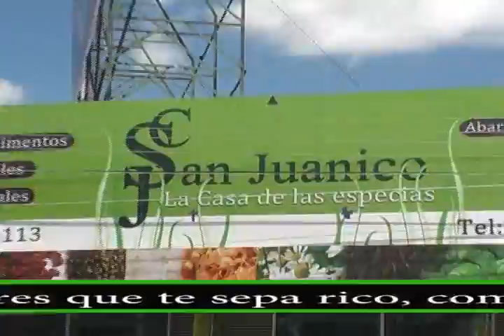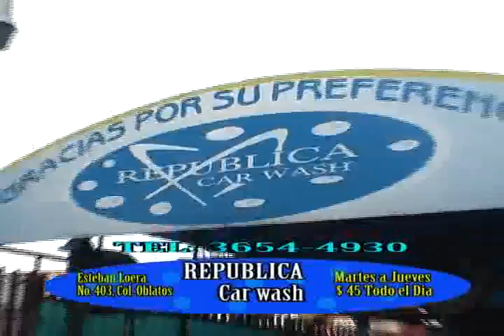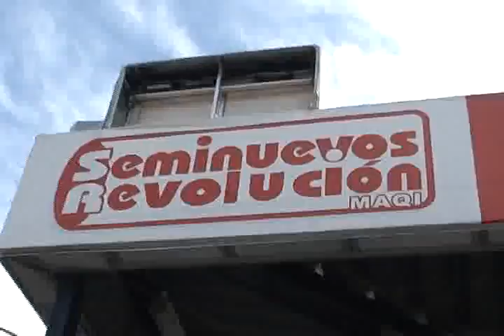LHEN Jaboncito y Agua 162 1/2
LHEN
Jaboncito y Agua
Programa 162
04/05/2013
1/2